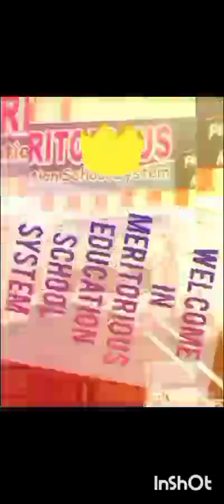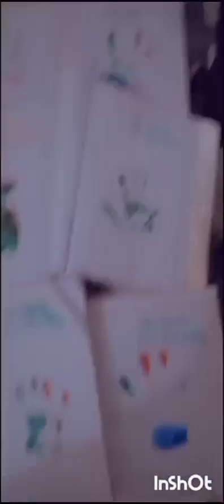A beautiful song suno Bacho Uthow Basta